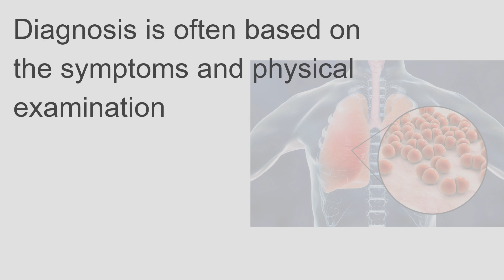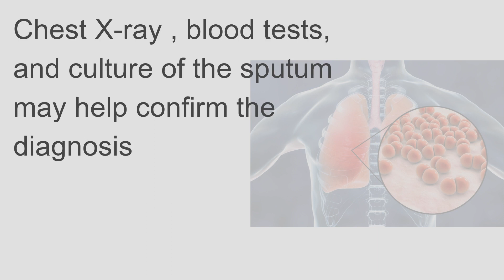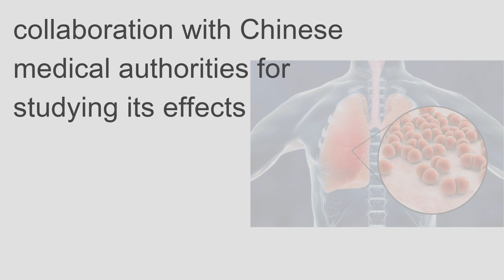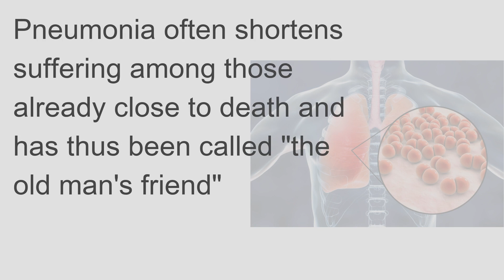What is Pneumonia How it can be treated with anti Virul Remdesivir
Create free HowTo and Educational videos via MyGuide.Org, Just Google MyGuide